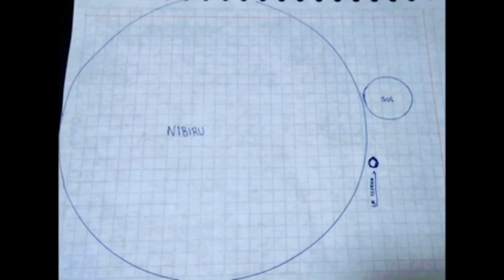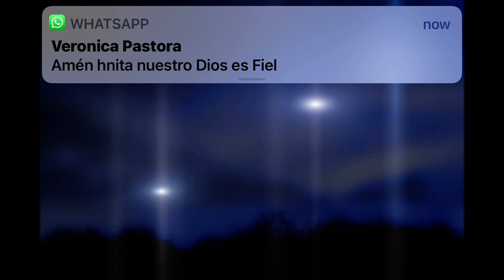December 6, 2021 Profecía Monica Gomez Loya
Monica Gomez Loya profecía viene un asteroide ☄️ se acerca a la tierra 🌎 una nueva cepa mortal pero si se arrepiente su pueblo Dios nos perdona hoy dice el Señor mis amados hermanos Shalom